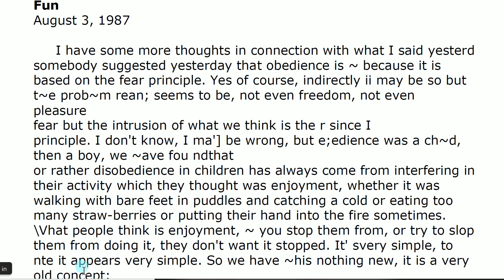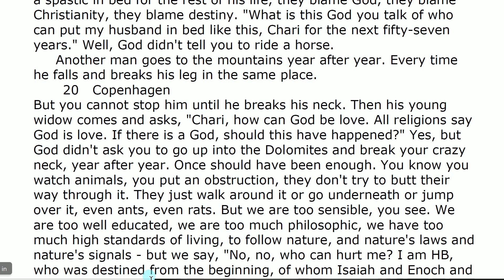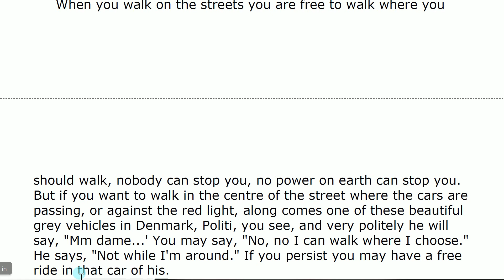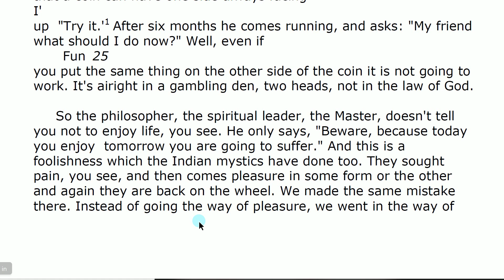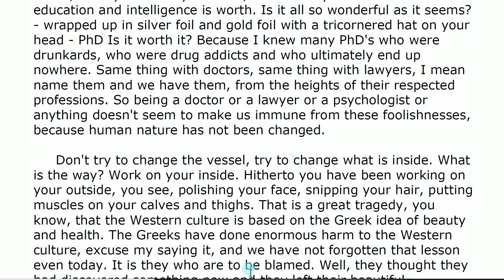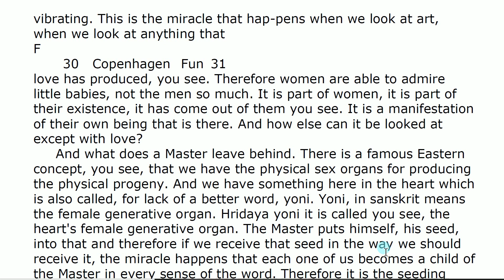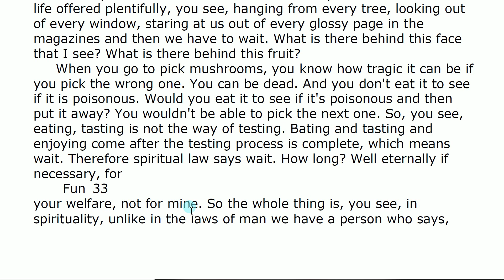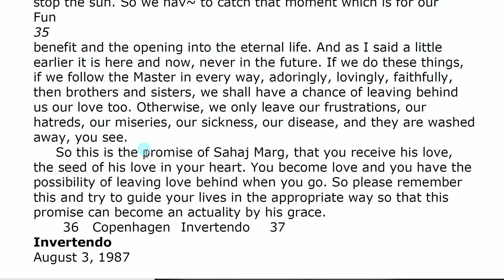2 Heart to Heart Volume 1 ch 2 Fun